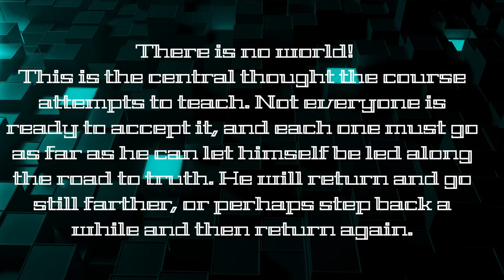CHRIST'S FORGIVENESS. S2E138. The Confusion of Pain and Joy.